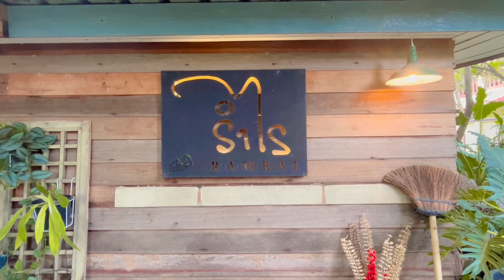เที่ยวกับฉันหนึ่งวันที่รำไรคาเฟ่ @รำไรคาเฟ่